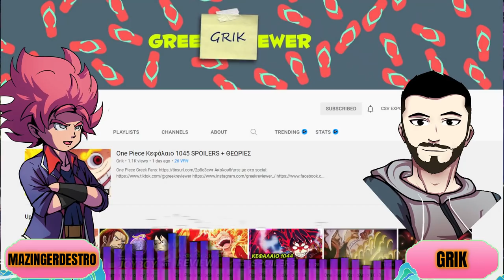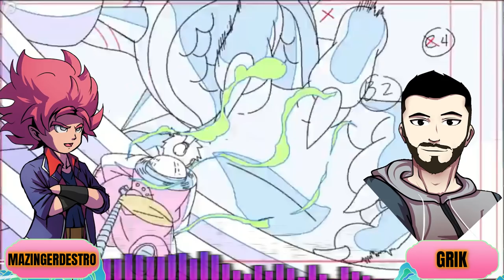GEAR 5 ?!? O Luffy γίνεται Θεός!?!